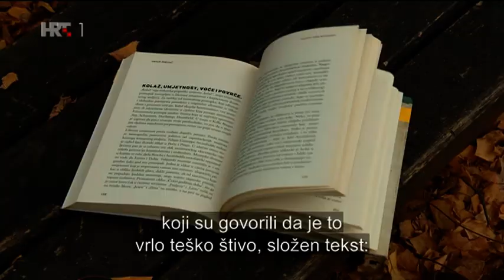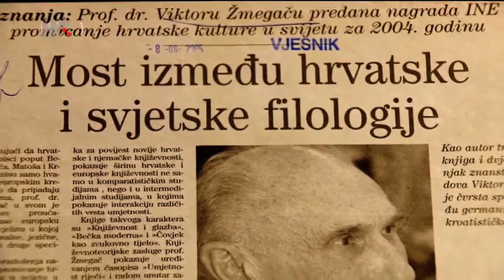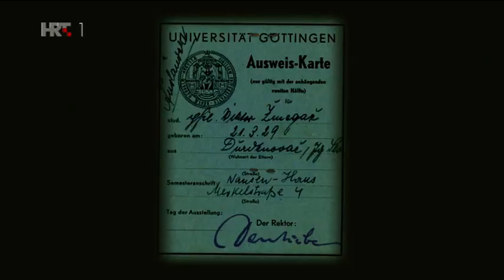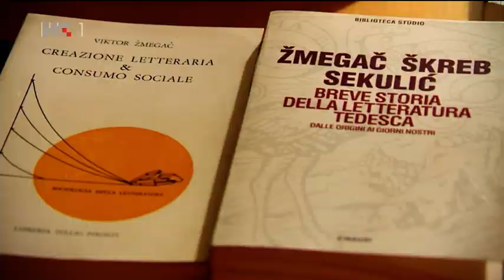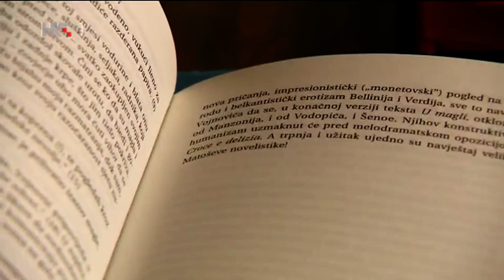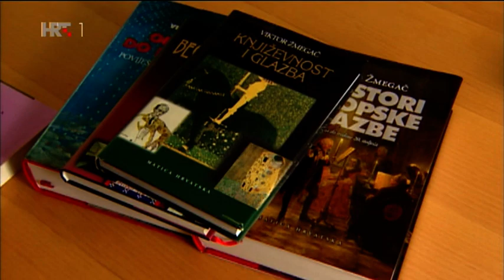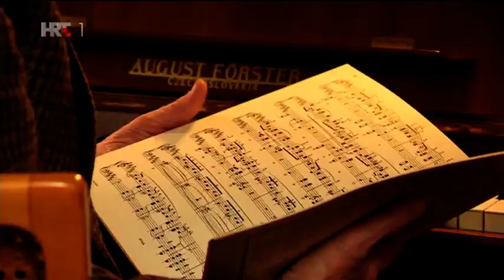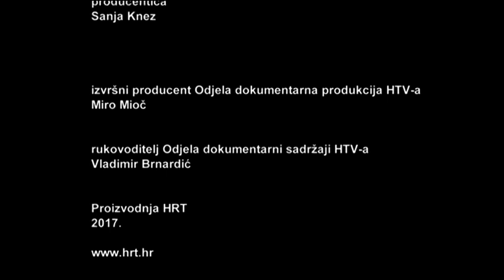VIKTOR ŽMEGAČ - UMIJEĆE PISANJA, UŽITAK ČITANJA, dokumentarni film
Akademik Viktor Žmegač jedan je od najznačajnijih hrvatskih intelektualaca našega doba, a njegove su knjige obvezna lektira na mnogim stranim sveučilištima. Zasnivaju se na golemoj znanstvenoj i općekulturnoj temeljitosti. U dokumentarnom filmuu o intelektualcu, akademiku, sveučilišnom profesoru i germanistu svjetskoga glasa Viktoru Žmegaču, osim njega svjedoče i njegovi brojni kolege, prijatelji i bivši studenti germanistike.

(Foto: Slavko Midzor/PIXSELL)
Redatelj:

    Lina Kežić

Producent:

    Sanja Knez

Scenarist:

    Lina Kežić